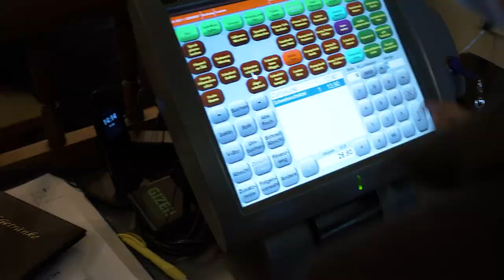Bier-Esel, das älteste Muschelhaus in Köln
Breite Strasse 114
50667 Köln

Produziert von Grande Pico
Busemann, Fälker, Milbradt GbR

Im Auftrag von:
Bieresel GmbH & Co. KG